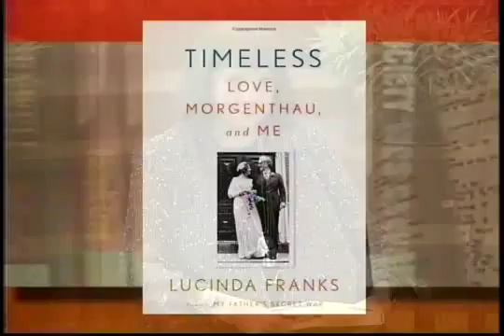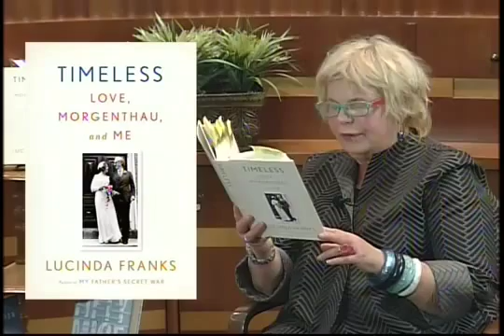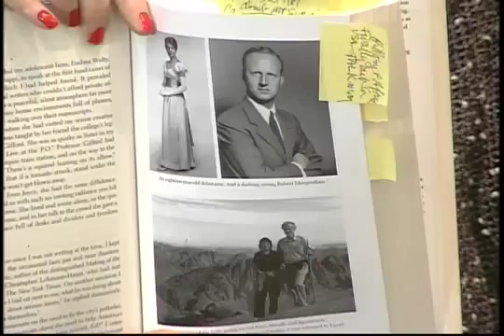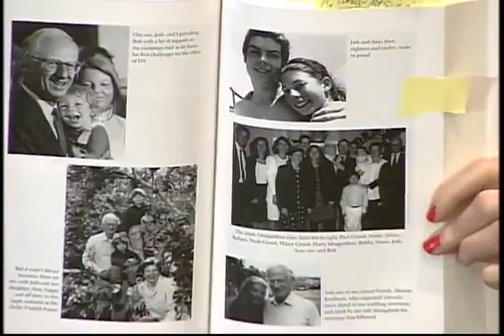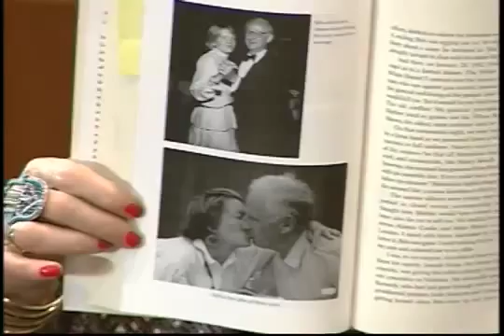Lucinda Franks Timeless Love, Morgenthau, and Me